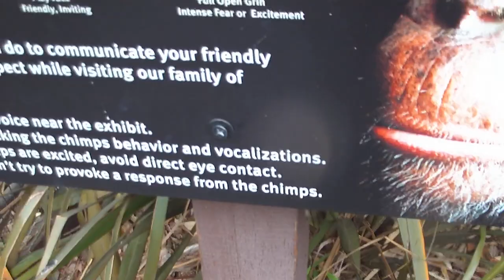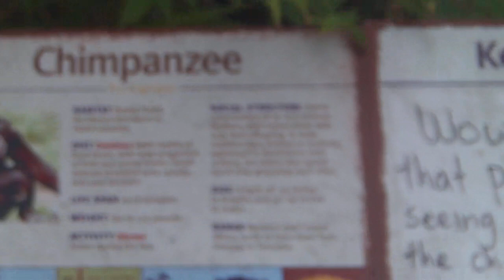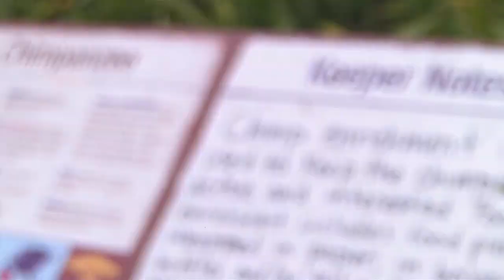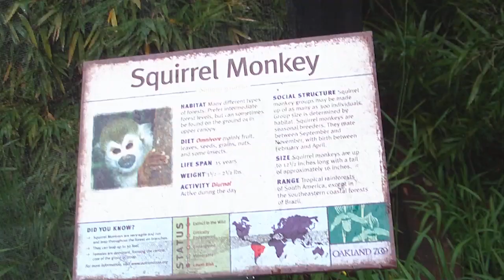Pan troglodytes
at the Oakland Zoo.